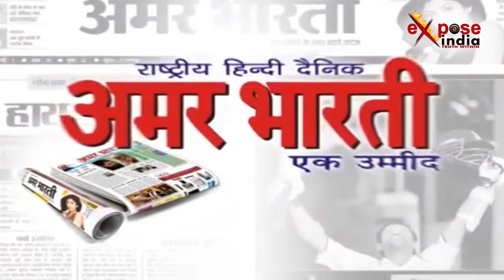डोनाल्ड ट्रम्प ने एक महीने में दूसरी बार उतारी मोदी की नकल